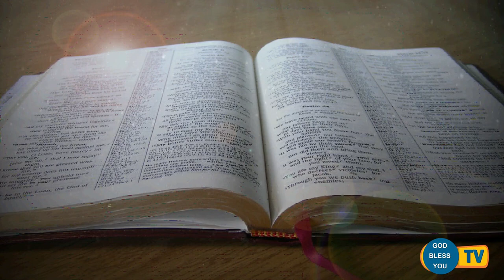Fr.... Valan Svd....Presents Good Morning Jesus Message Vol - 827